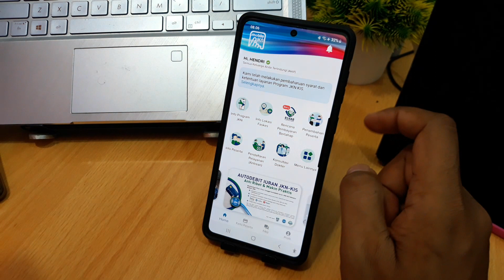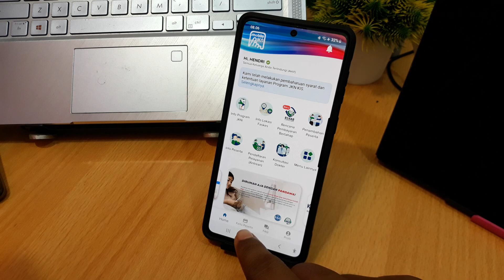Cara cek kartu bpjs di mobile jkn